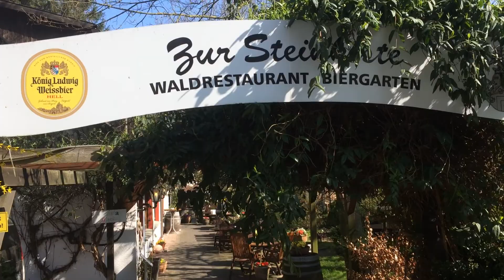Biergarten vom Waldrestaurant Zur Steinkiste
Ein herlicher Biergarten lädt zum verweilen ein...
ein kühles Getränk und leckere Speisen...
ein Traum in Ruhe geniesen und entspannen